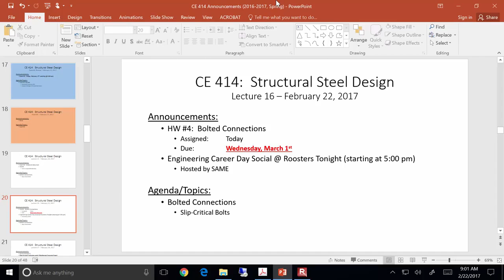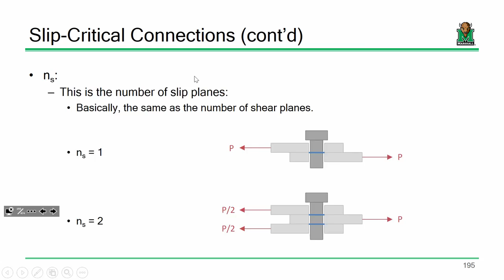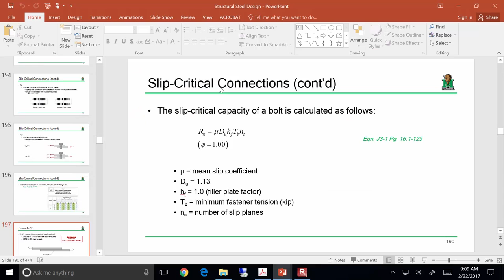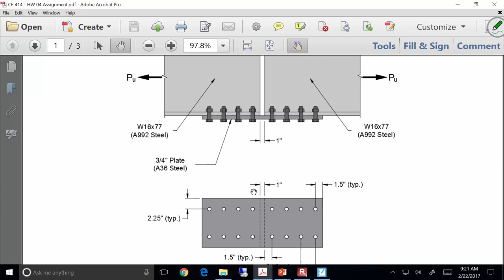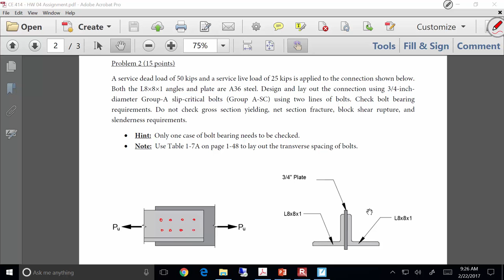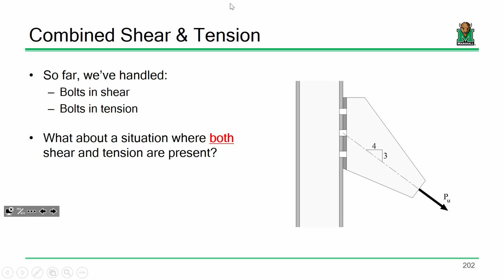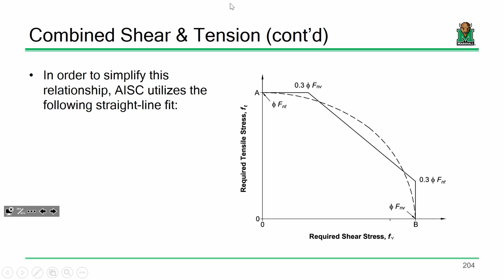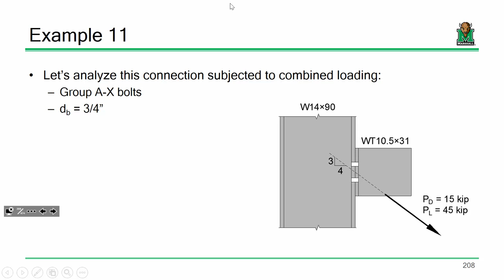CE 414 Lecture 16 Slip Critical cont'd & Combined Loading 2017 02 22